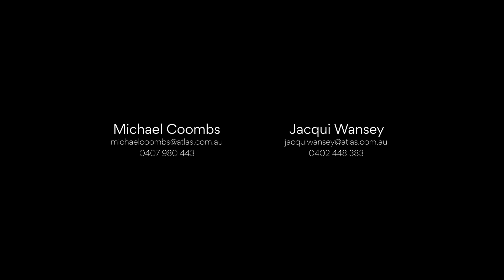30 Cowdroy Avenue, Cammeray | Atlas by LJ Hooker